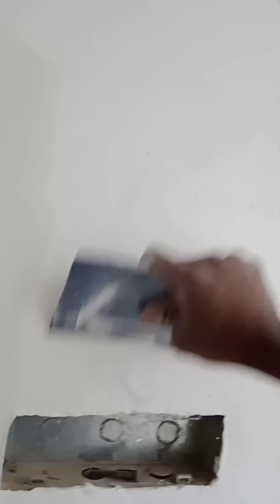डबल कोड पुट्टी केसे करे dabal kod putty kese kare